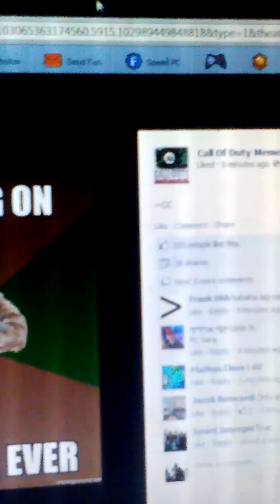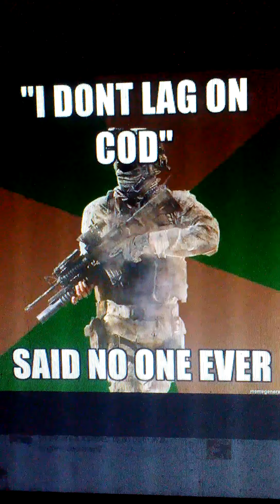Topic week 2 with a twist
Hey guys, we will dive into bloody Mortal Kombat. For those who won't have much to say, your character is Mario